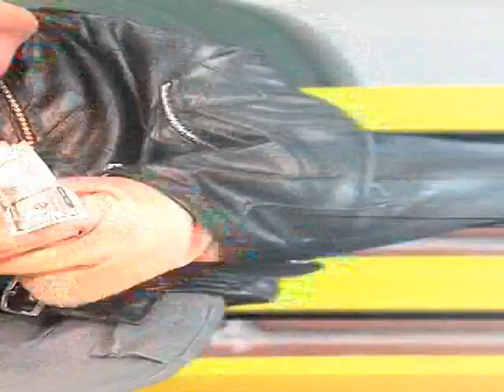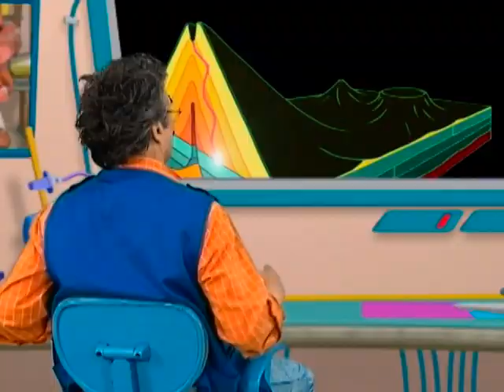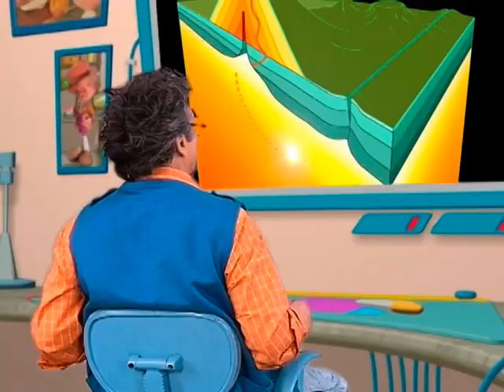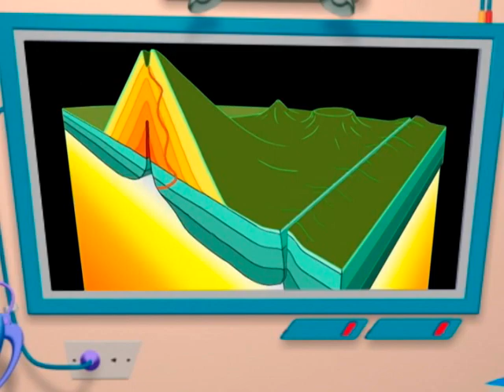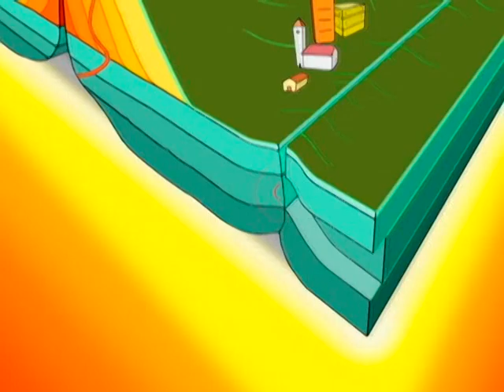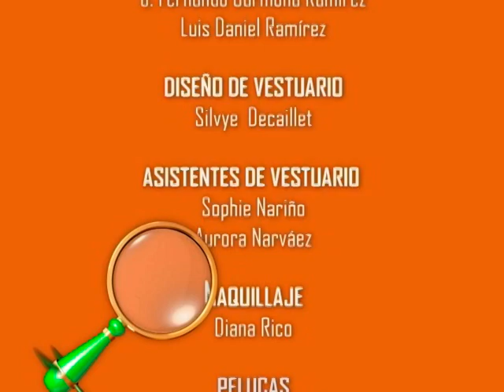"VIAJE AL CENTRO DE LA TIERRA" LOS PEPA Una familia genial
“Viaje al centro de la tierra” (Terremotos)
Los niños  sienten un temblor que los impacta y que preocupa a Marco, quien los prepara para enfrentar un terremoto. Tito y Rita insisten en saber en qué consiste este fenómeno que pone en peligro la seguridad de la gente y sobre el que hay quienes creen que se trata de fuerzas sobrenaturales o mitológicas. Así que hacen un viaje virtual en “Topolola” al interior de la tierra en donde descubren las altas temperaturas, las placas tectónicas, las corrientes del magma y las fallas que producen los terremotos, mediante una aventura de la que regresan con la experiencia sobre qué causa los terremotos, pero Guillo por su actitud temerosa y pasiva no logra asimilar positivamente el viaje y termina poniéndose almohadas para prevenirlos…! Lo que produce la hilaridad de los chicos.
 Carlos Bernardo González León Cel: 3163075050 Bogotá Colombia.